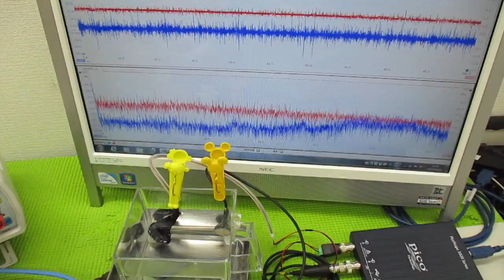メガヘルツの超音波発振制御プローブを利用した実験動画 ultrasonic-labo